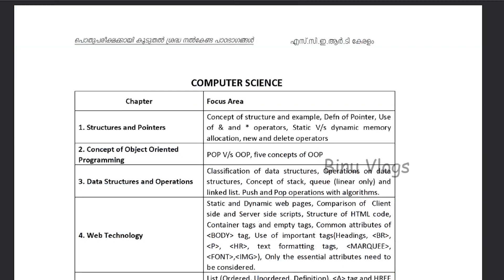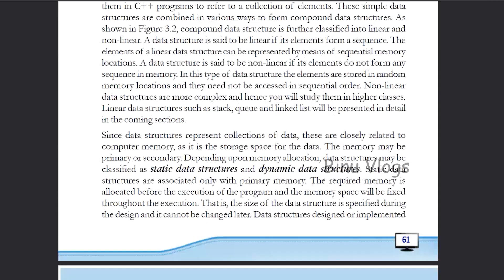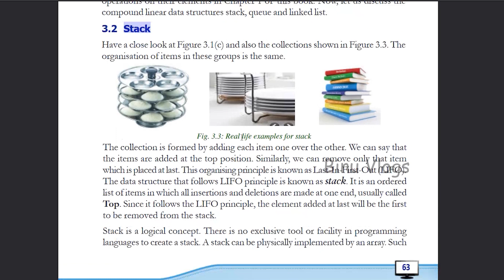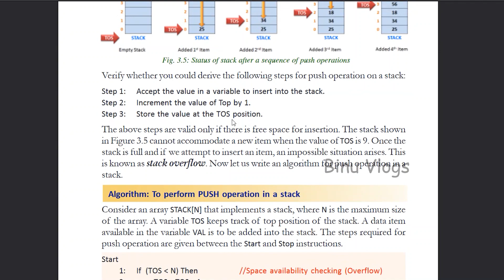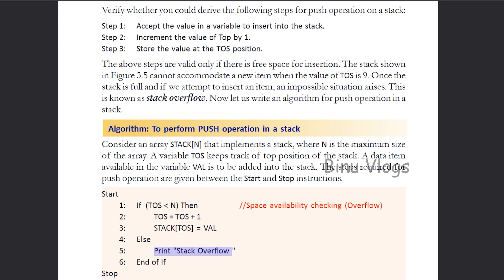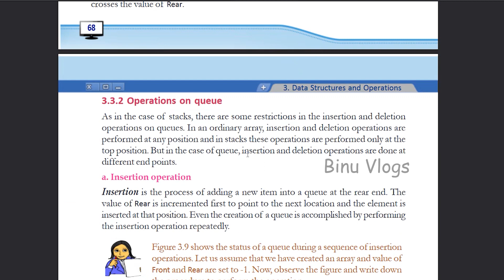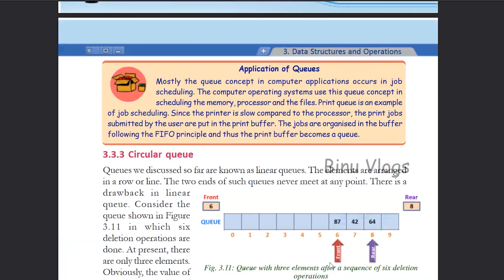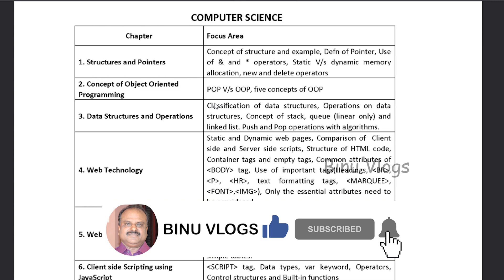Chapter 3 | Focus Area 2021 | Plus Two Computer Science Malayalam | Data Structures | Kerala Exam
See this video to know more about Chapter 3 | Focus Area | Plus Two Computer Science Malayalam | Data Structures | Kerala Exam 2021

plus two focus area based notes
plus two focus areas biology notes
plus two focus area commerce
focus area plus two commerce pdf
focus area plus two pdf download
plus two focus guide
plus two computer science textbook pdf
plus two computer science after courses
plus two computer science book pdf
plus two computer science question bank pdf
plus two computer science chapter wise questions and answers
plus two computer science cbse syllabus
after plus two computer science courses
plus two computer science book download

BINU VLOGS